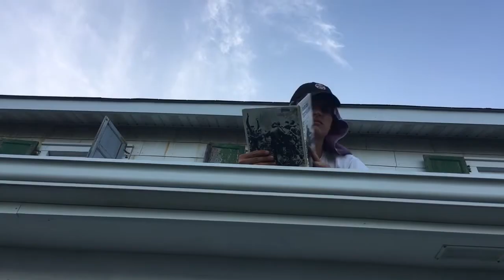ACS ONE - Pass Along (Music Video)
I filmed this in an hour and edited it in another haha enjoy